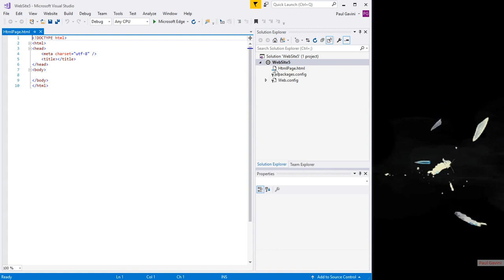How to enable design mode in Microsoft Visual Studio Community 2017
Enable design mode with HTML files in Microsoft Visual Studio Community 2017